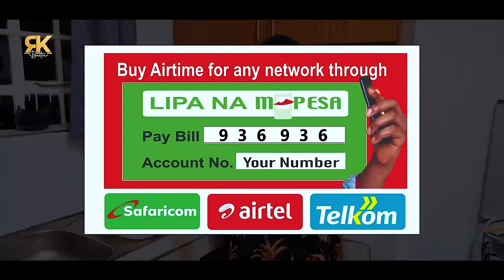JIKONI na STORY || cooking BEEF STEW & MASHED POTATOES th kienyeji way . RUTH K & BESTIE MULAMWAH 🥰